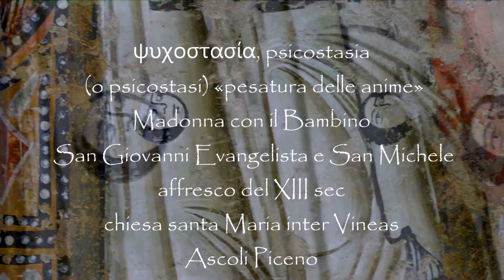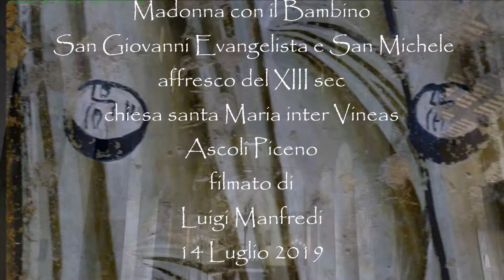ψυχοστασία, psicostasia o psicostasi, pesatura delle anime, manortiz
ψυχοστασία, psicostasia (o psicostasi) pesatura delle anime
Madonna con il Bambino, in trono, con San Giovanni Evangelista e San Michele.affresco del XIII sec,
chiesa santa Maria inter Vineas,
Ascoli Piceno